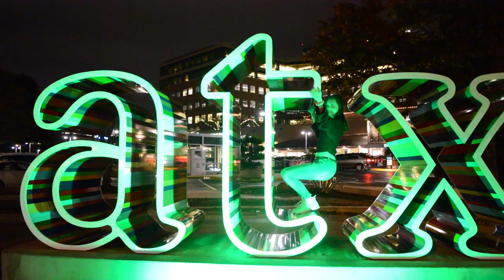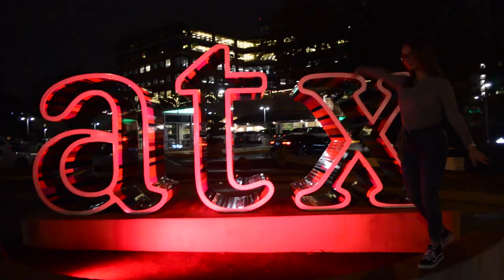ATX BABY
enjoy caity and I running across crosswalks and spinning around